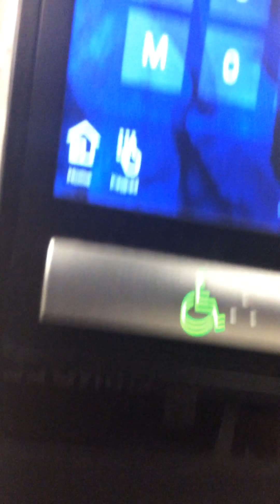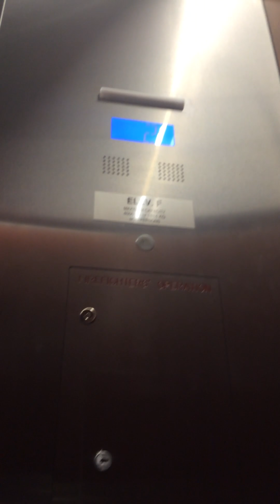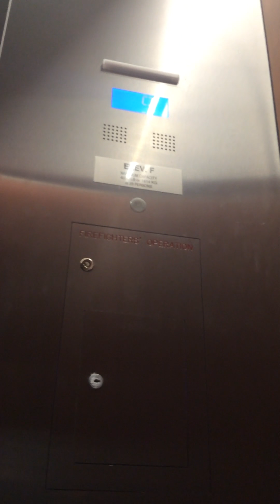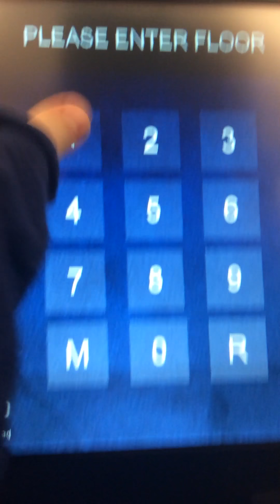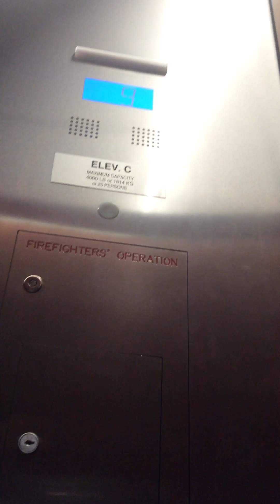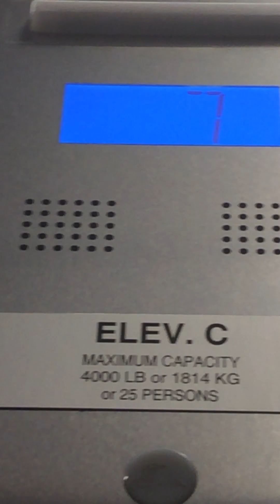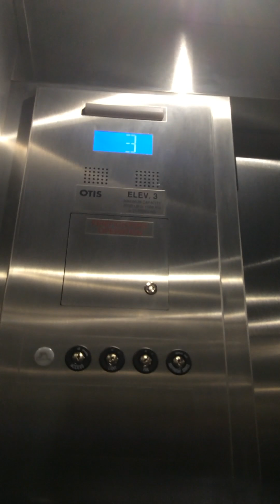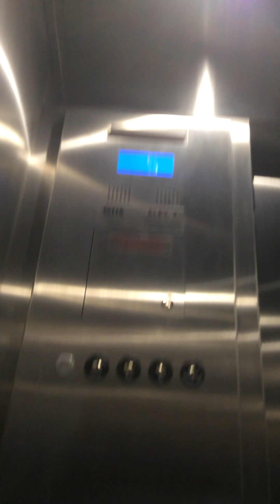ElevaTOUR: New Dollar Tree Building Chesapeake, VA with 3 Otis elevators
It’s my birthday today, so we celebrate with a trip to this brand new building.